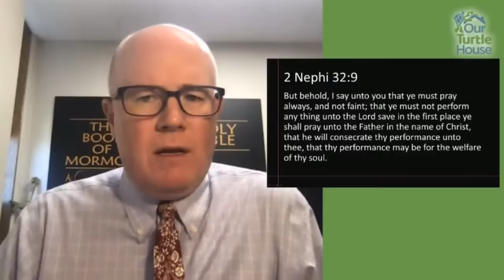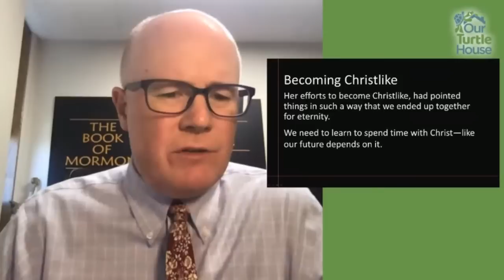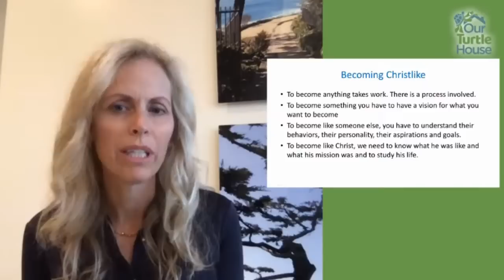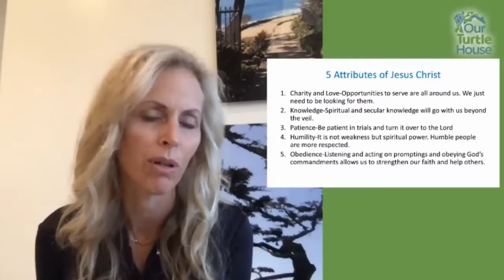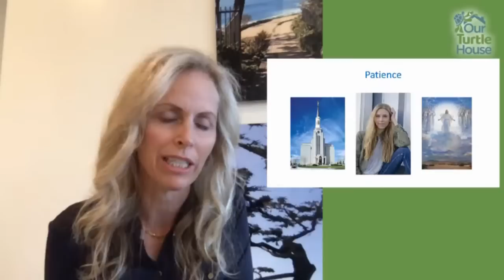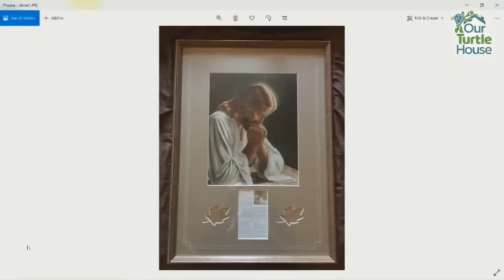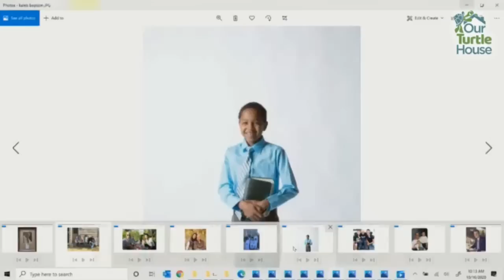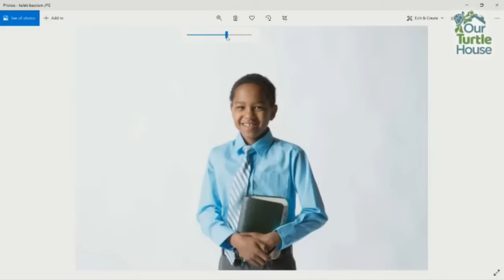Becoming Christlike | Our Turtle House: Digital Fireside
Join host Mark Williams as he speaks with Andy Horton, Mary Alice Hatch, and Chad Hymas about "Becoming Christlike".

0:00 Intro
7:32 Andy Horton: little efforts to become Christlike
28:11 Mary Alice Hatch: 5 attributes of Jesus Christ
44:26 Chad Hymas: you can only become like someone that you hang around the most
1:12:36 Post-Fireside Chat
What speakers would you like to hear from? What topics do you want us to discuss?
Enjoy this fireside? Download the Our Turtle House app and access thousands of hours of fun and inspirational firesides, talks, devotionals, and podcasts that your whole family will enjoy!